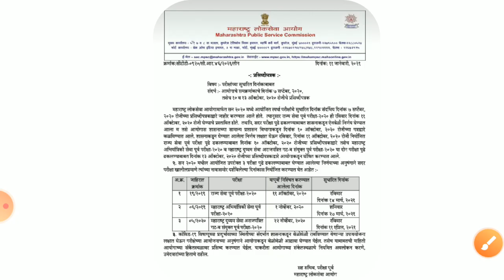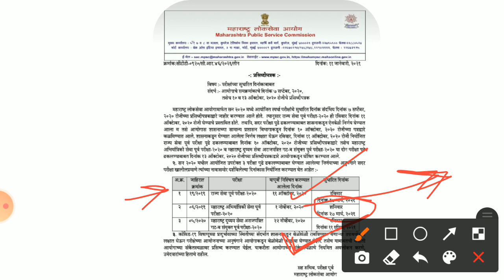DATES आल्या रे ||आपल्या अंदाजाप्रमाणे आयोगाच्या तारखा अगदी तंतोतंत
धन्यवाद मित्रानो ,
आमच्यावर विश्वास ठेवल्याबद्दल.
आयोगाच्या तारीख जाहीर झाल्या आहेत.
लवकर  अभयासाला लागा .
आयोगाच्या dates आल्यानंतर तरी जोरदार सुरवात करा.